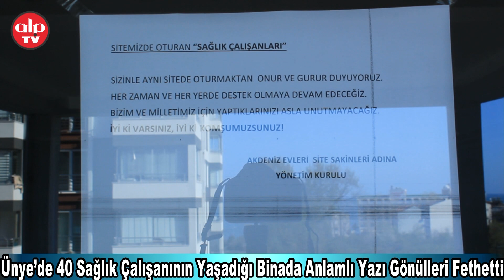Ünye’de 40 Sağlık Çalışanının Yaşadığı Binada Anlamlı Yazı Gönülleri Fethetti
Ünye’de yaşayan Öğretmen Turan Küney, apartman yöneticisi olduğu binanın dış kapısına astığı yazıyla aynı apartmandaki sağlık çalışanlarının takdirini topladı. Sinop'un Zeytinlik Mahallesi'ndeki Sinova Sitesi yönetimi binada oturan sağlık çalışanlarına yönelik “Sağlık çalışanlarının ön asansörleri değil, arka asansörleri kullanmalarını rica ederiz” ifadelerinin olduğu yazıyı asmalarının ardından Ordu’nun Ünye ilçesinden anlamlı cevap geldi.

Ünye’nin Atatürk Mahallesi Akdeniz Evleri Sitesi’nde on yıllık apartman yöneticiliği yapan Öğretmen Turan Küney, Sinop’ta yaşanılan olay sonrası aldığı site kararının ardından binanın dış kapısına astığı yazıyla gönülleri fethetti. Site sakinlerinin aldığı kararla apartman girişine yazılan yazıda,”Sizinle aynı sitede oturmaktan onur ve gurur duyuyoruz. Her zaman ve her yerde destek olmaya devam edeceğiz. Bizim ve milletimiz için yaptıklarınızı asla unutmayacağız. İyi ki varsınız, iyi ki komşumuzsunuz” ifadeleri yer aldı.

“Aynı binamızda kırka yakın sağlık çalışanlarımız var”

Oturdukları sitenin bir apartmanında on yıldır yöneticilik yapan ve aynı binada kırka yakın sağlık çalışanlarıyla komşu olduklarını söyleyen Öğretmen Turan Küney,”On yıldır sağlık çalışanlarının yoğun olduğu sitede oturuyoruz. Onların yaşamlarını biliyor ve birbirimizin cenazesi veya düğünlerine gidip geliyoruz. Çok iyi komşuluklarımız var ancak bu Sinop’ta yaşanılan bu vahim olay bizleri çok üzmüştür. O haberi gördükten sonra bütün apartmandaki arkadaşlarımızla beraber toplanarak apartmanımızın girişinde bu yazıyı asma kararı aldık. Şu an sağlık çalışanları çok yoğun bir şekilde çalışıyorlar. Belki yanlarında sağlık çalışanı olmayanlar bunların farkında değiller ama ne yazık ki eve geldiklerinde çocuklarına sarılmaktan çekiniyorlar. Ve gecenin geç saatlerine kadar jandarma ve polislerimizle beraber yoğun bir mesai harcıyorlar. Onlara yapılan bu haksızlık karşısında durmak istedik. O yüzden bu yazıyı astık. Apartmanımızda kırka yakın sağlık çalışanlarımız var. Doktorlarımız, röntgen ve aile hekimliklerinde çalışan birçok arkadaşlarımız bu binamızda yaşıyorlar. Şu an ülkemizin içinde bulunduğu ortamda kesinlikle sağlık çalışanlarımıza sahip çıkmalıyız” dedi.

“İçimin yağları eridi”

Aynı binada oturan sağlık çalışanı İlhan Sever,”Ben akşam işten çıkıp eve geldiğimde kapıda asılı olan yazıyı gördüğümüzde inanın içimin yağları eridi. Çünkü bu zor günlerde bu yazı küçük gibi gelebilir bazılarına ancak bizler gördüğümüzde çok rahatladık. İnsanlarımız sağlık çalışanlarının bu günlerde daha çok değerini anladı” diye konuştu.

“Beklenen tablo buydu”

Üç yıldır aynı binada oturan Öğretmen Osman Kahraman ise,” Sinop’ta o yazıyı sosyal medyada gördüğümüz zaman bizlerde diğer insanlar bu duruma çok üzüldük. Bu zor süreçte bizim en büyük destekçimiz ve yardımcımız olan sağlık çalışanlarına bizim destek vermemiz gerekirken böyle bir olayın yaşanmasını ben kendim adına ve sitede oturan komşularımız adına talihsizlik olarak değerlendiriyorum. Keşke böyle bir şey yaşanmasaydı. O olaydan sonra sitemizin yönetiminin aldığı kararla böyle bir yazının asılması “Beklenen tablo buydu” sözünü akıllara getiriyor. Biz aynı site içerisinde onlarca sağlık çalışanlarımızın arasında olmaktan son derece mutluyuz” ifadelerini kullandı.